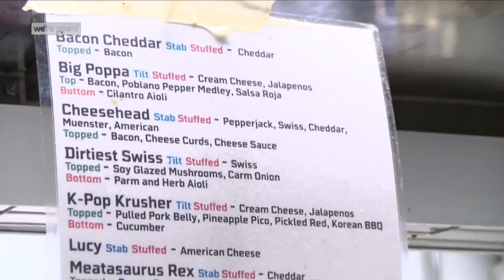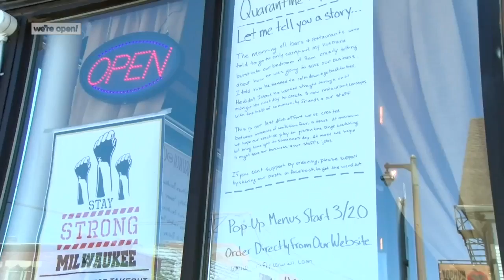We're Open: The Crafty Cow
With locations in Oconomowoc and Milwaukee, Crafty Cow owner Devin Eickler had a lot on his mind when COVID-19 shut down most of Wisconsin.